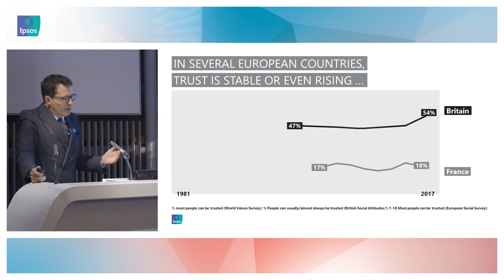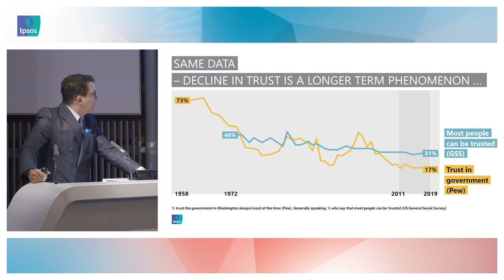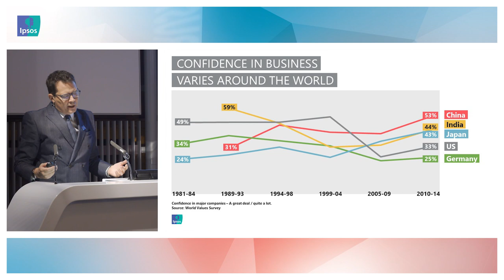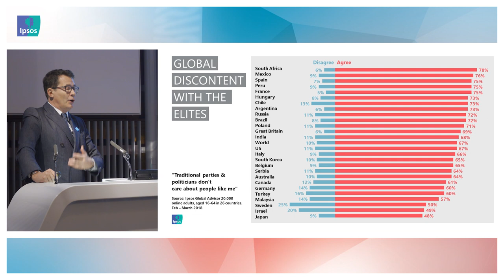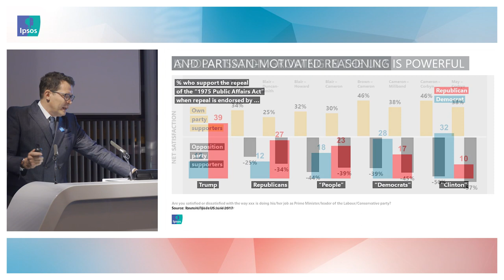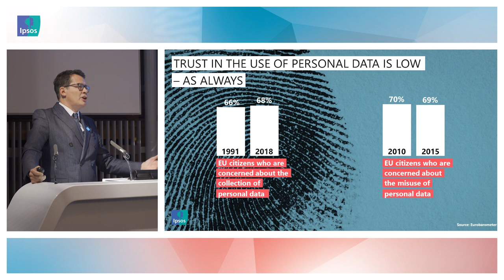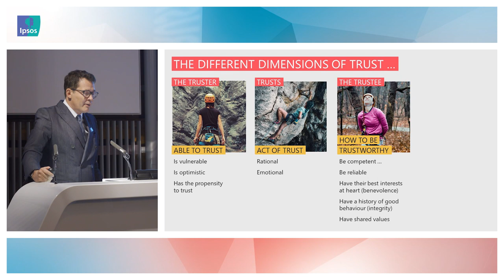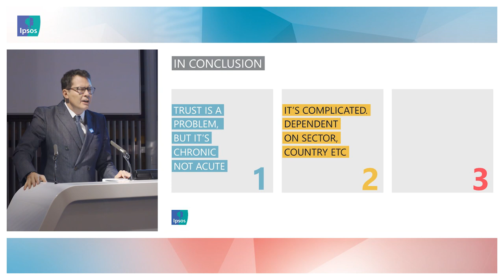Ipsos MORI: Trust: the Truth?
In London on 18 September 2019, Ben Page, Chief Executive, Ipsos MORI presented this summary of the findings of our new report Trust: the Truth? The results from the work we've undertaken in this area are available